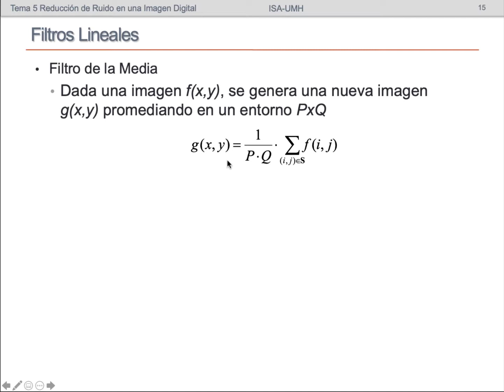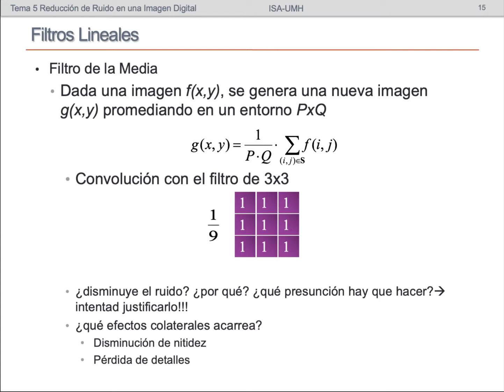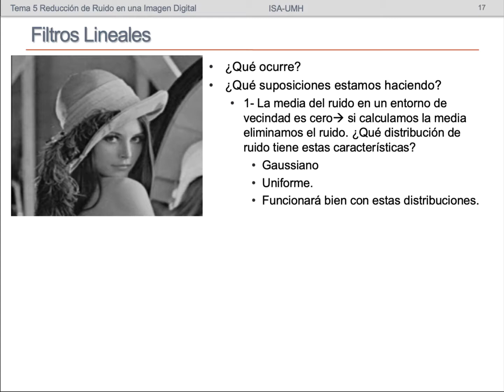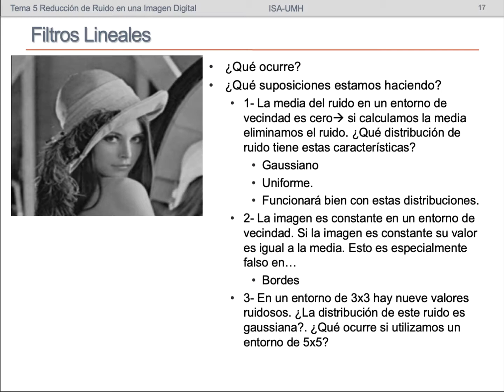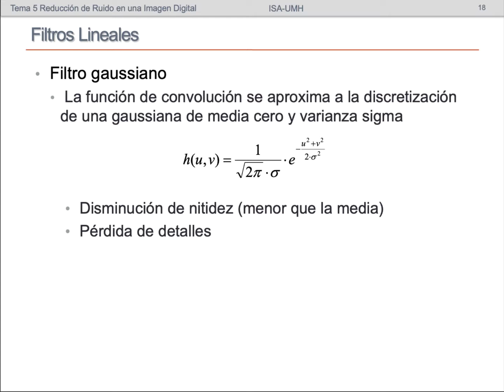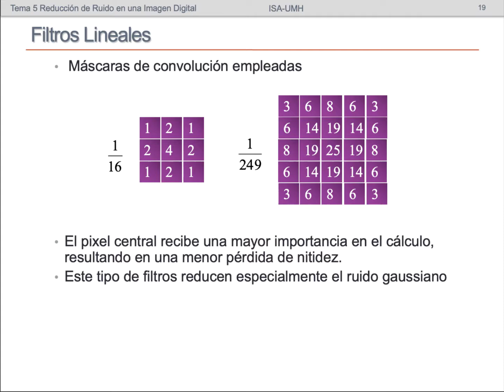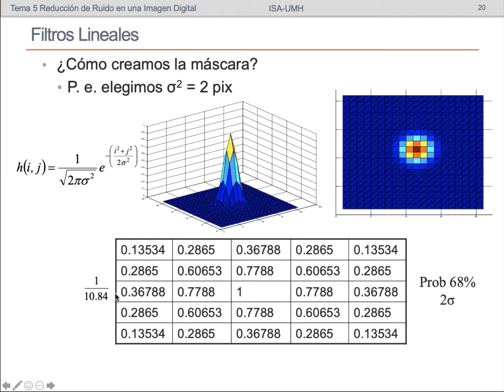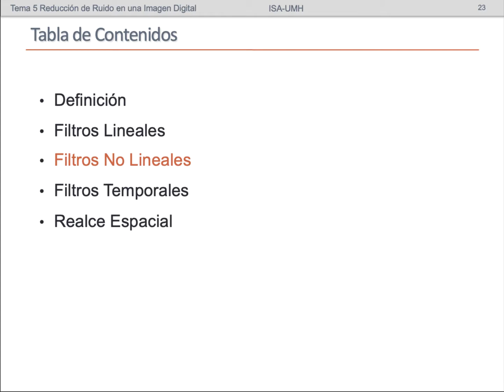umh1782 2020-21 Lección 005-2 - Filtrado de Ruido en Imágenes: Filtros Lineales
Asignatura: Visión por Computador.
Grado en Ingeniería Electrónica y Automática Industrial.
Profesor: Luís Miguel Jiménez García.

Este video, correspondiente al tema 5 de la asignatura Visión por Computador, presenta el filtrado de ruido en imágenes digitales. Se estudian los filtros lineales para reducción de ruido.